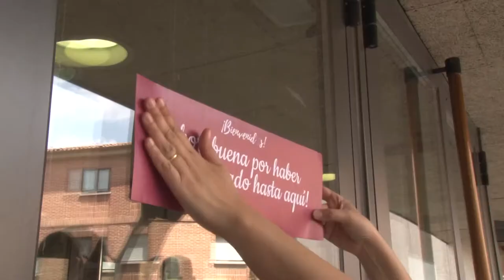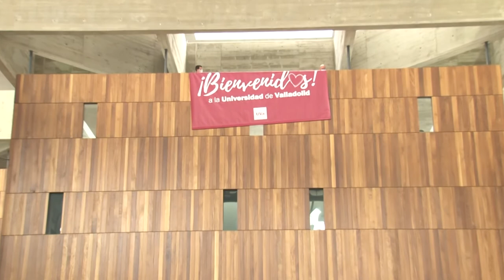Spot Bienvenida UVa 2020 - ¡La UVa te cuida!